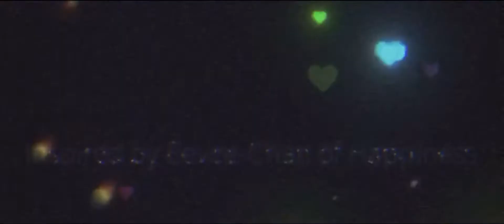Why love me? (not og) and read description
This took me all night to work on this please like it
(Bright colors warning)
Please don’t steal this or you will be exposed to YouTube
Tracing aslo counts
Aslo this meme Why love me? Is around 2 or 3 or 4 years old
Bye that’s all!